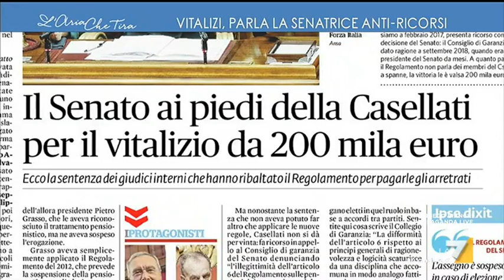Parla Elvira Evangelista, M5S: "Mi sono dimessa dalla Commissione contenziosa perché non ...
Parla Elvira Evangelista (M5S), dimessasi dalla Commissione contenziosa del Senato, che si sarebbe dovuta pronunciare sui ricorsi dei 771 ex senatori che si sono opposti al taglio del loro vitalizio, per un possibile conflitto di interessi: "Non c'erano più le condizioni".